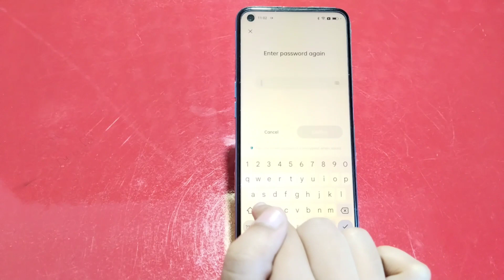How To Set Screen Lock Password In Realme GT Neo 3T, Screen Lock Password Setting